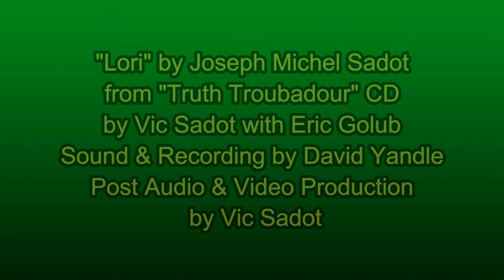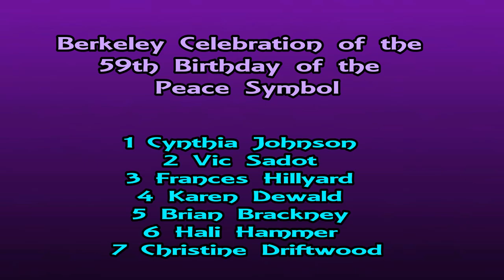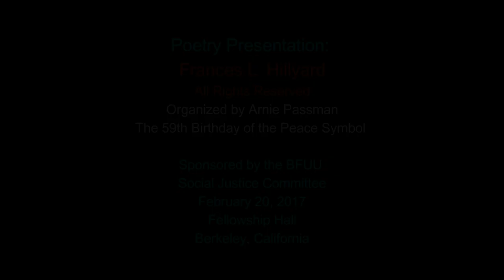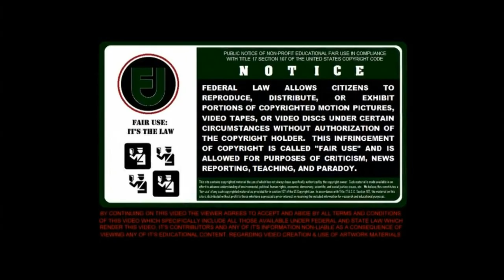The Passing of the Torch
"The Passing of the Torch" is a poem by Frances L. Hillyard about our responsibility to be the keepers of the flame of liberty and our calling to pass it on to future generations. It was delivered in Berkeley during a time of turmoil in the streets and a "Muslim" immigration ban instituted by President Donald Trump.

Frances was one of the poets, singer-songwriters, and speakers who responded to the call of poet Arnie Passman and the BFUU Social Justice Committee to commemorate the 59th birthday of the Peace Symbol. This is a “one poem” clip from the four poem session presented by Frances Hillyard on that rainy day in Berkeley. Her four poem session video is extracted from a 58 minute Public Access HD TV Creative Commons video named “Berkeley Celebrates the 59th Birthday of the Peace Symbol”, which is available for use on local Cable TV programming.

This year marked the 59th Anniversary of the origins of the Peace Symbol. Born out of fear of nuclear mass destruction, it has become an essential part of our Peace Movement. Gerald Herbert Holten created the Peace Symbol using the navy semaphore signals on February 21, 1958 in support of the "Campaign for Nuclear Disarmament". Holten had been a conscientious objector during World War II. He was a graduate of the Royal College of Art.